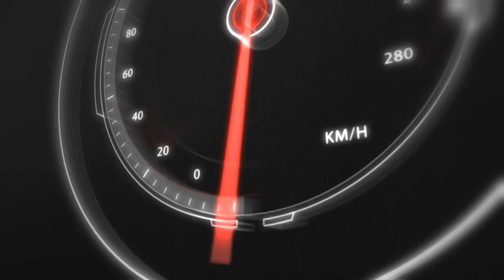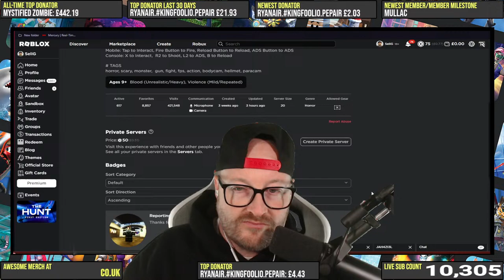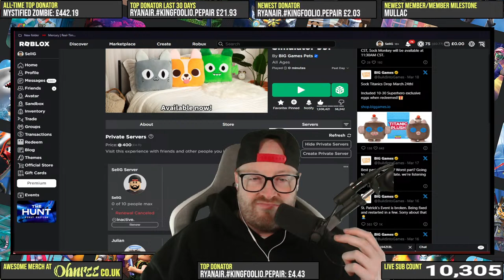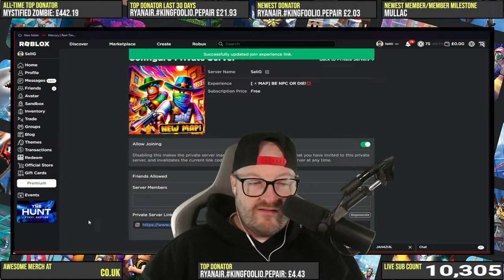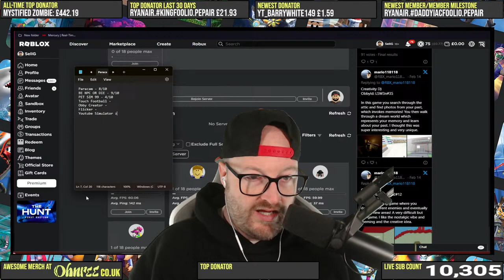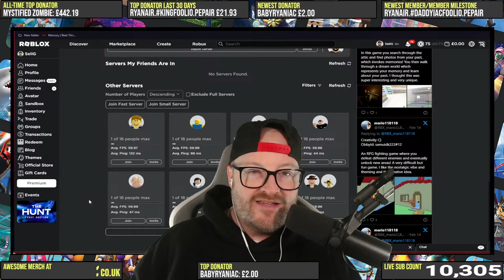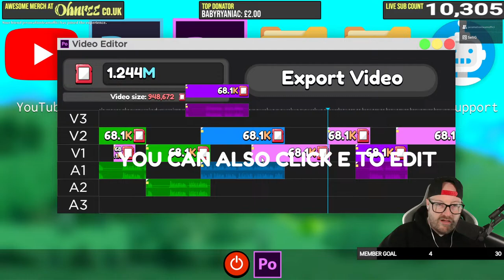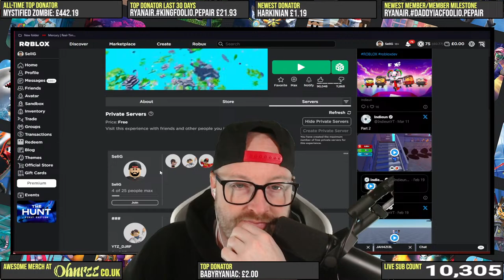🔴LIVE! - WHAT GAME SHALL WE PLAY?💚 Members Picking The Games!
Come join the SeliG Club TODAY! Pick the games!

🌟 ONE DAY YOU WILL BE ABLE TO USE CODE "REALSELIG" WHEN BUYING ROBUX! ;) LOL

♦ Producer/Director/Lighting/Editor: Baxter
♦ Assistant: Emma

--- PC SPECS ---
Ryzen 9 3950x 16-Core Processor CPU
32Gb RAM/MEMORY
ASUS GeForce RTX 3080 10GB ROG STRIX OC WHITE V2 GPU

Powered by Developers
Roblox is powered by a global community of millions of developers who produce their own immersive multiplayer experiences each month using Roblox Studio, our intuitive desktop design tool. Any experience imaginable can be created on Roblox.

How Popular?